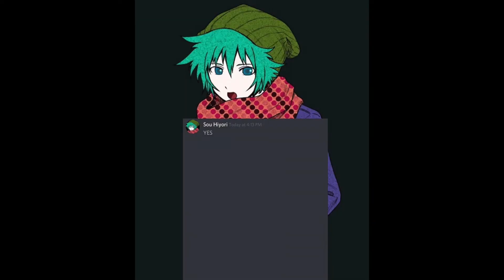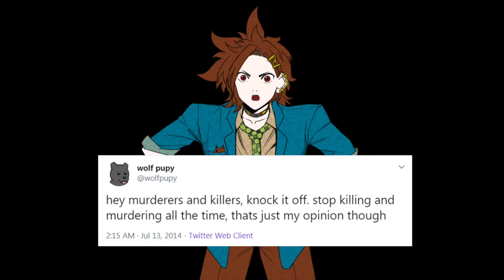Your Turn to Die Textpost Chaos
Hey hey! This is a compilation of textposts from the visual novel Your Turn to Die! The amazing voice actors in this video are featured in the description!

Applre as Sou Hiyori
Already here!